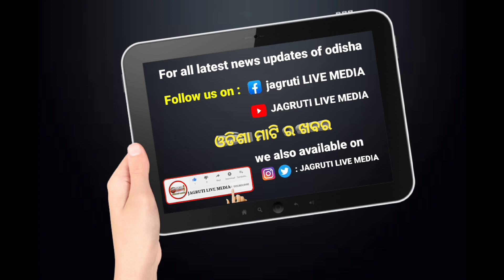ଏବେ ଫୁଲ ଫର୍ମ ରେ ଭାଇଜାନ ଗୋଟେ ପରେ ଗୋଟେ କରିବେ ଧମାକା || super star anubhav mohanty back again